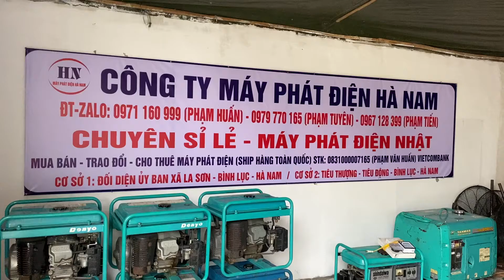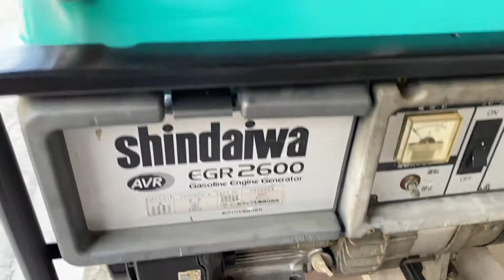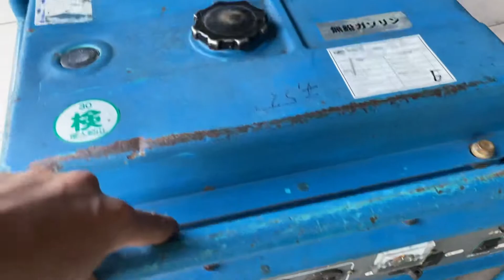Công ty máy phát điện Hà Nam - 0967.128.399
CÔNG TY MÁY PHÁT ĐIỆN HÀ NAM
Chuyên phân phối sỉ, lẻ CÁC DÒNG MÁY PHÁT ĐIỆN NHẬT BẢN
Nhận giao hàng toàn quốc - ship COD
👉 Em Tiến HN
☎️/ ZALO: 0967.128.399